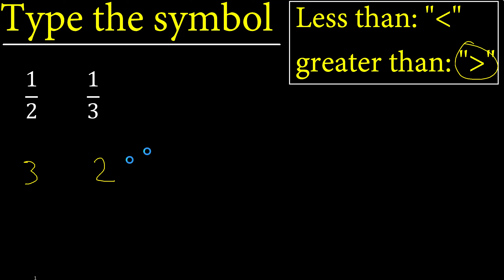1/2 or 1/3 is greater than , less than , equal to . comparison of fractions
greater than or equal to fractions
greater than and less than signs examples
compare fractions
greater and less fractions
greater than and less than sign examples,
how to compare fractions m316